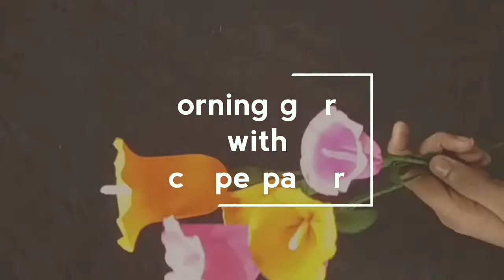How to make Morning glory with crepe paper | Paper craft | Craze in Craft | Sana